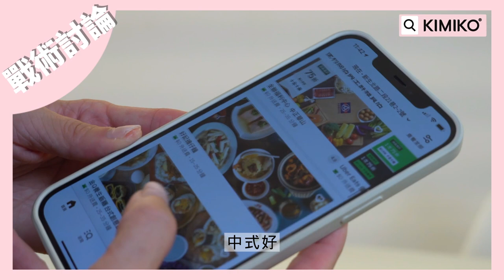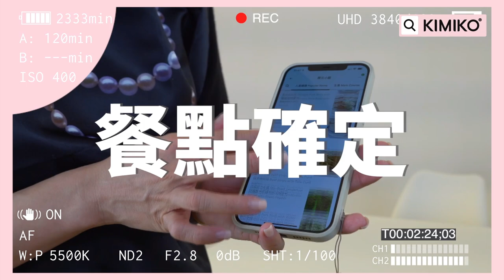KIMIKO | 美食王駕到？！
後疫情時代想必大家都叫外送叫的很習慣了吧？
但人在 江湖 飄哪有不挨刀？
點來點去難免也是會踩到雷包店家

但我們的KK老師可就不一樣
據說她有個很可怕的特殊能力

只要凡點一定是雷。

知道怎麼做了吧？
提示還不夠明顯嗎？

想要吃頓好料的話
就千萬不要讓她碰到 外送平台 的APP

為了檢驗KK老師的這項能力
我們特別實測拍了這支影片
選擇了中高價位的餐點
到底這一次老師能不能擺脫美食地雷王的稱號呢？！

✰ YT頻道 KIMIKO 毎周六晚上20:00 準時上新片